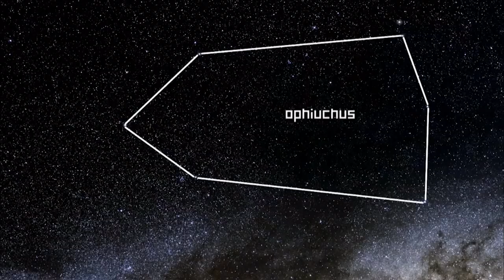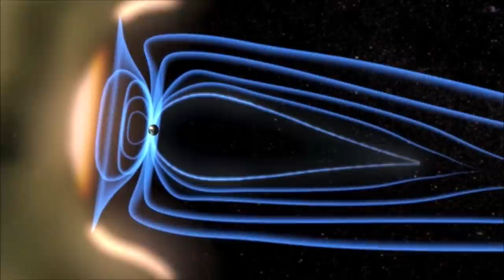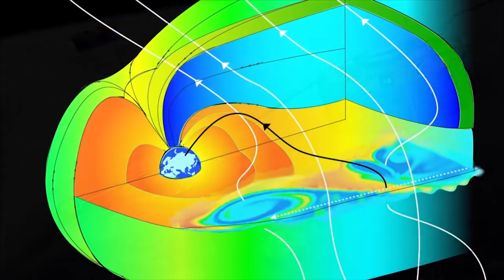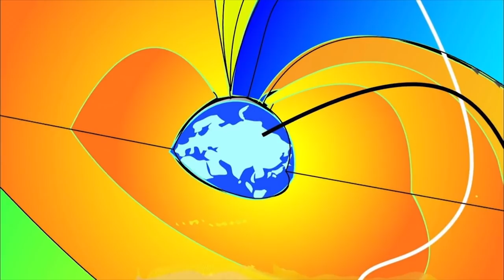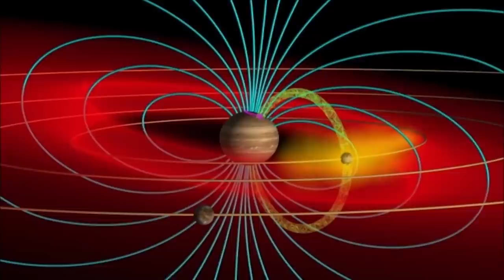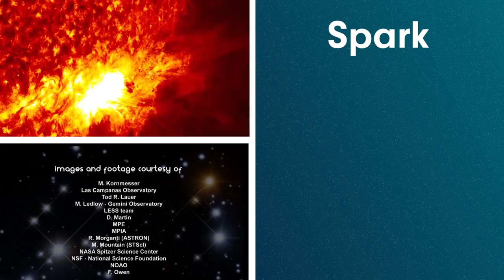Cosmic Secrets Of The Aurora Borealis | Cosmic Vistas | Spark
This week on Cosmic Vistas - The northern lights are more than just beautiful. They tell us about the makeup of our planet, our sun, and may even be a signpost for the possibility of life on other planets.
Thanks to the invention of spaceflight, the drive to explore are leading us upward and outward - off of our own planet and out into the solar system where a host of alien worlds offers us vast new terrain to uncover. This visually breath-taking series offers a new perspective on our solar system. Through beautiful HD imagery, audiences will not only be taken to places they have never been to, but they will get an immersive experience of places they could never go.